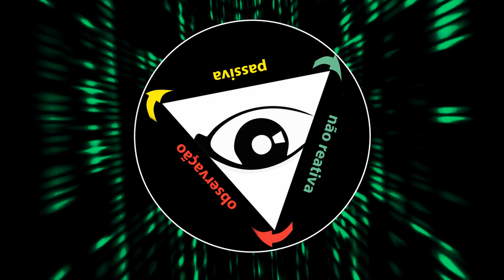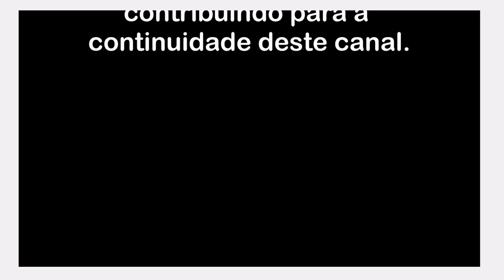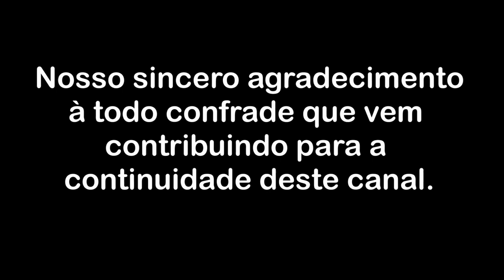Quanto mais percepção sobre a estrutura, mais ansiedade no viver